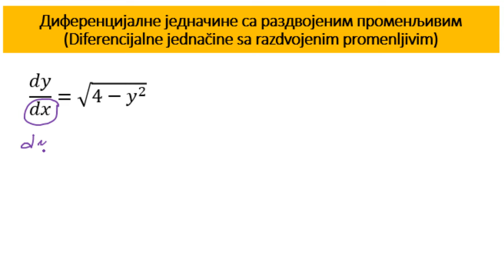Diferencijalne jednačine sa razdvojenim promenljvim zadaci 2